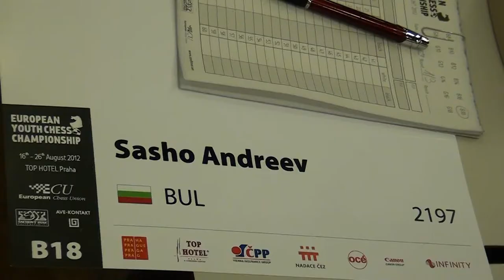B18 1.3. IM Vojtěch Plát - Sasho Andreev 0 - 1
[Site "Praha"]
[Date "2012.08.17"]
[Round "1.3"]
[White "IM Vojtěch Plát "]
[Black "Sasho Andreev"]
[Result "0-1"]
[ECO "A12"]
[WhiteElo "2480"]
[BlackElo "2197"]
[Annotator "Houdini 2.0b for IDeA x64 (6m)"]
[PlyCount "100"]
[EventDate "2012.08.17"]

{A12: English Opening: 1...c6 with b3 by White} 1. c4 c6 2. Nf3 d5 3. b3 Nf6 4.
Bb2 Bf5 5. d3 e6 6. Nbd2 {last book move} a5 (6... Nbd7 7. Nh4 $11) 7. g3 (7.
Nh4 Nbd7 $11) 7... h6 {Controls g5} 8. Bg2 Nbd7 9. O-O Bh7 10. cxd5 cxd5 11.
Rc1 Be7 12. Ne5 O-O 13. Ndf3 Qb8 14. Qd2 a4 15. Rc2 axb3 16. axb3 Nc5 (16...
Rc8 17. Ra1 $11) 17. Qb4 (17. b4 Na6 18. Bc3 Qe8 $11) 17... Re8 (17... Qd8 $5 {
is an interesting idea} 18. Qc3 Qb6 $11) 18. Qb5 ({Less advisable is} 18. Rxc5
b6 19. Nd7 Nxd7 $17 (19... bxc5 $6 20. Qxb8 (20. Nxb8 $2 cxb4 21. Nc6 Ra2 $19)
20... Rexb8 21. Nxb8 Rxb8 22. Nd2 $11)) 18... Ra2 19. Rfc1 Bd6 20. b4 (20. Bf1
$142 $11 {is the best option White has}) 20... Nb3 $19 21. Rb1 Rc8 22. Nc4 $2 (
22. Rxc8+ $142 Qxc8 23. Qb6 $19) 22... dxc4 $19 23. Rxc4 Nd5 24. e4 Nc7 25. Qb6
Ra6 26. Qe3 Nb5 27. Bf1 (27. Qe2 e5 28. Nxe5 Rxc4 (28... Bxe5 $4 29. Bxe5 Rxc4
30. Bxb8 $18) 29. Nxc4 Bf8 $19) 27... Na3 28. Bxa3 $2 (28. Bxg7 Kxg7 29. Rxc8
Qxc8 30. Rxb3 $19) 28... Rxa3 29. Rb2 Na1 (29... Rc6 {makes it even easier for
Black} 30. Qe1 Bg6 31. e5 $19) 30. Nd2 (30. Rxc8+ {doesn't improve anything}
Qxc8 31. Nd4 Be5 $19) 30... b5 31. Rxc8+ Qxc8 32. Qb6 Qb8 33. Qc6 (33. Qxb8+ {
a fruitless try to alter the course of the game} Bxb8 34. Nb1 Ra8 $19) 33...
Be5 34. Rb1 Rc3 35. Qa6 Nc2 36. Nf3 Bc7 37. Qa2 Bd6 38. Rb2 Nxb4 (38... Qc8 {
keeps an even firmer grip} 39. Qa5 $19) 39. Qb1 Qf8 (39... Qc7 $5 {makes it
even easier for Black} 40. Rxb4 Bxb4 41. Qxb4 $19) 40. Nd4 Be7 41. Nxb5 Rc8 42.
d4 (42. Rb3 {does not solve anything} Rd8 $19) 42... Rd8 (42... Nc6 {might be
the shorter path} 43. Ra2 $19) 43. Qe1 (43. Rd2 {doesn't change the outcome of
the game} Rb8 44. Qe1 Qc8 $19) 43... Nc6 44. Qe3 Bg5 45. f4 Bf6 46. e5 Be7 47.
Kh1 (47. Rd2 {doesn't get the bull off the ice} Nb4 $19) 47... Nb4 (47... Nxd4
{keeps an even firmer grip} 48. Nxd4 Bc5 49. Rd2 Rxd4 50. Rxd4 Qa8+ 51. Bg2
Qa1+ 52. Qg1 Qxg1+ 53. Kxg1 Bxd4+ 54. Kf1 Bd3+ 55. Ke1 $19) 48. Nc3 (48. Qc3 {
doesn't get the cat off the tree} Ra8 49. Kg1 Nd5 $19) 48... Rb8 (48... Nc2 {
seems even better} 49. Qe2 Nxd4 50. Qg2 $19) 49. Rd2 (49. Qd2 {is no salvation}
Ra8 50. Qd1 Bf5 $19) 49... Qc8 50. Rd1 Nc2 (50... Nc2 51. Qf3 Bb4 $19) 0-1